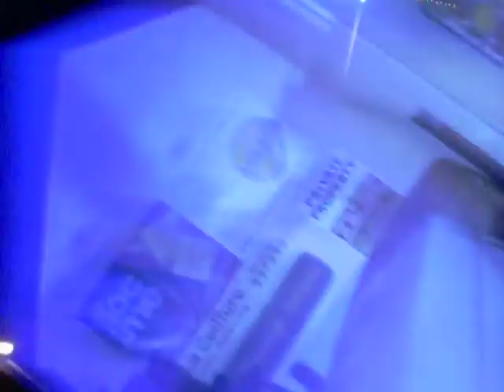The brand new " Rock Rage" On ride video - The uncut version! - Loughborough Fair 2009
An almost "Straight out of the box" new build White Knuckle Ride makes it's Loughborough Fair debut during  November 2009. Sit upright in your chair, turn your speakers and/ /or sound on and imagine you are sat where i was! It's as bad as it looks!